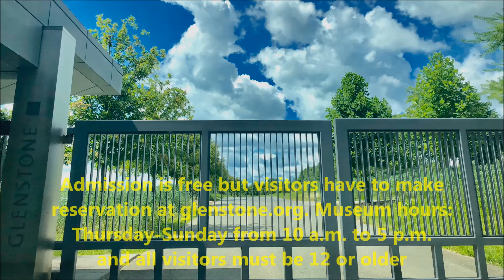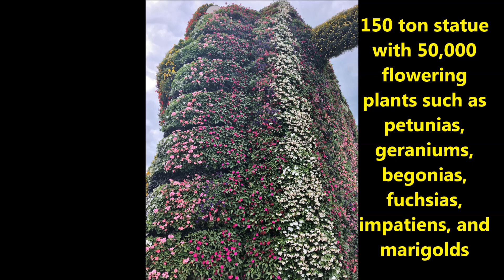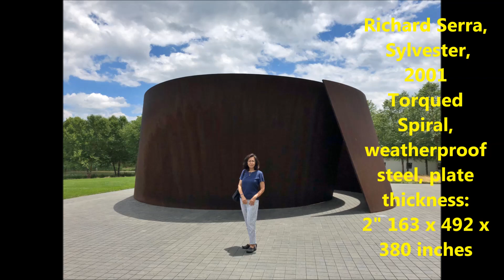Glenstone Museum, DC's Secret and a hidden gem in Potomac, MD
(YouTube new rules requires me to have 1K subs now). Much appreciated!
Little known to the public, Glenstone Museum is one of the  largest private museums and best endowed private museums of Modern and contemporary art in the world. Originally opened in 2006, it showcases the private art collection of billionaire Mitchell and Emily Rales. It's situated on 238 acres at 12002 Glen Rd, Potomac, MD 20854.  I am featuring here some of the unique outside artworks: Jeff Koons' giant flower sculpture, Tony Smith's Smug, Ellsworth Kelly's totem, Richard Serra's Sylvester and Andy Goldsworthy's clay boulder. It's undergoing an expansion that includes 50,000sf of exhibition space. The opening day of the expansion is Oct. 4, 2018 and the public may schedule visits to the expanded museum, starting early September 2018.